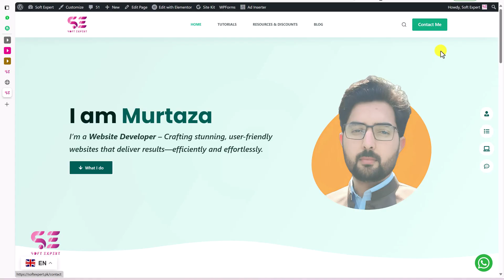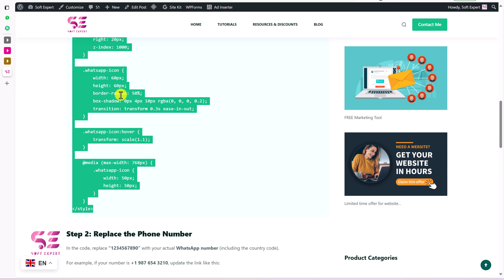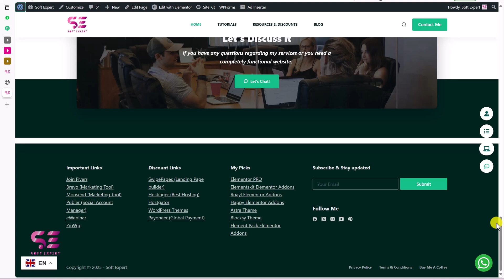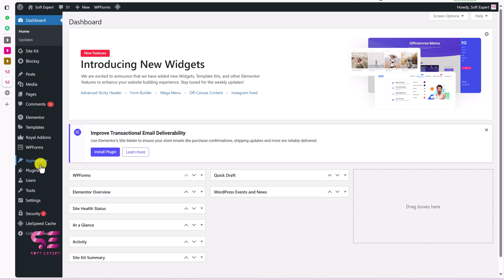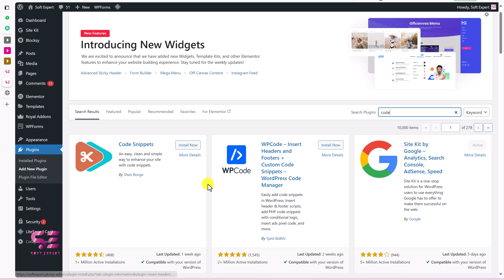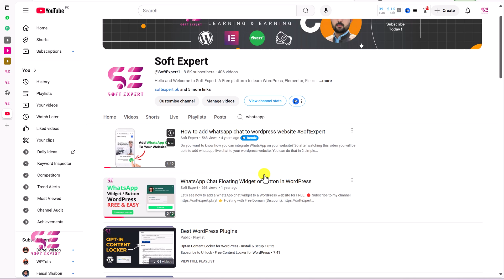Add Floating WhatsApp to Your Website without plugin - FREE & EASY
Let’s see how to add a floating WhatsApp icon to any website such as WordPress, Wix, Shopify, Webflow, Squarespace, etc.